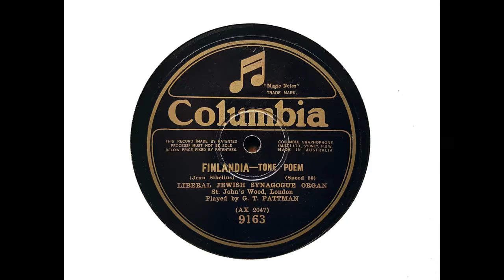G. T. Pattman (Organ of the Liberal Jewish Synagogue, St John's Wood) - Finlandia (Sibelius) (1926)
We are having something of a Pattman feast! I could have spread out these uploads, but as it makes life easier for me to upload them at the same time, I have adopted that course. 'Finlandia' was recorded on 26 October 1926.

George Thomas Pattman (1875-10 August 1961) was born in Grantham, Lincolnshire.

Pattman played his first church service at the age of 10. Commencing at the age of 17, he studied music under Dr Haydn Keeton (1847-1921), the organist and choirmaster of Peterborough Cathedral from 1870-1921. (One of Keeton's most famous pupils was Malcolm Sargent). Thereafter, he held a number of church appointments, ultimately becoming organist of St Mary's Episcopal Cathedral, Glasgow, a post he held from 1904 to 1916.

In 1916, he left the Cathedral with a view to going in a new direction . He explained his decision this way: '[I]n church the organ's scope was so limited that most people thought it was an instrument tor the playing of Bach fugues and hymns only. I decided take the organ to the people and show them that secular music could be effective on it.' He approached Harrison and Harrison, and the result was a 28 stop organ of three manuals with a fourth coupled to a grand piano. The whole cost £3,000, weighed 16 tons, took 6 railway trucks to move and needed Pattman's brother and a staff of 6 to transport it and set it up. For 7 years, Pattman toured with the organ, but enough was eventually enough and the instrument was installed in a hall in Harrogate, then sold for installation in a residence and - in 1940 - rebuilt and installed in the chapel of Durham School.

Subsequently, Pattman turned his attention to the cinema organ, recording and broadcasting, but by the early 1940s he had returned to the church organ, holding the position of organist of St Lawrence's Church, Canon's Park, London until 1955.

Many of the early electric recordings he made for Columbia were on the 1925 Compton organ of the Liberal Jewish Synagogue, St John's Wood, London. This fine 90 stop extension organ - together with all but the front of the building - was destroyed during the Second World War, but fortunately a number of recordings exist to demonstrate its capacities.

As I previously noted, it is apparent that Columbia found capturing the sound of such a large instrument a far-from-simple task. The sound tends to be rather distant and lacks 'punch' and body, qualities the instrument clearly had. A reviewer spoke of the Great 'diapason chorus topped by the glorious eight-rank mixture' and 'the brilliance of the reeds' on the Swell (all the chorus reeds being on heavy pressure), but felt that the 'chief wonder of the organ is the 32ft. tone.' I have done what I can to make both the 32 ft stops and the reeds audible: for the rest, we must again rely on our imaginations!